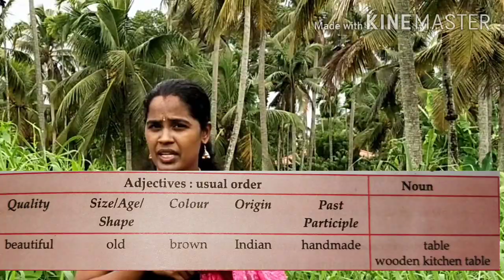Adjective/ fine - tune your English / Types of adj./Order of adjectives/bilingua tutorial videos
detailed explanation of adjectives with types, examples and order of adjectives is included in this video